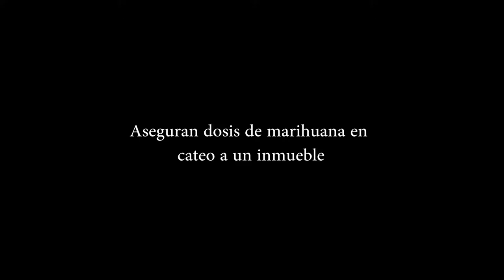Aseguran dosis de marihuana en cateo a un inmueble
Entérate de las noticias “EN CORTO” … Aseguran dosis de marihuana en cateo a un inmueble...